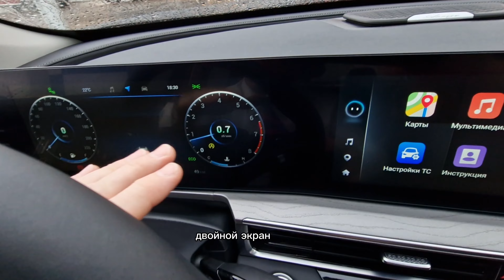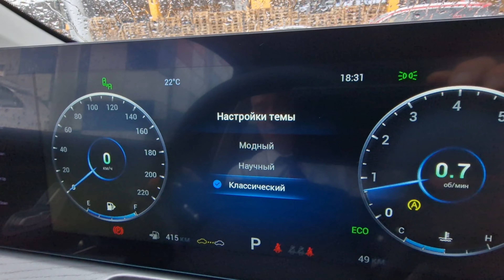Быстрый обзор CHERY ARRIZO 8 . Цены в конце ролика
Бизнес-седан D-класса CHERY ARRIZO 8 уже  доступен для приобретения в комплектациях Prestige, Ultimate и специальной лимитированной версии Ultimate SE в салоне "Демидыч", официальном дилере  CHERY в Уфе, на Дмитрия Донского 53a